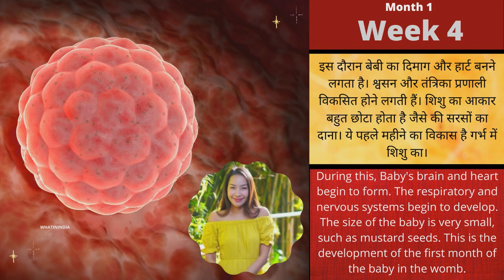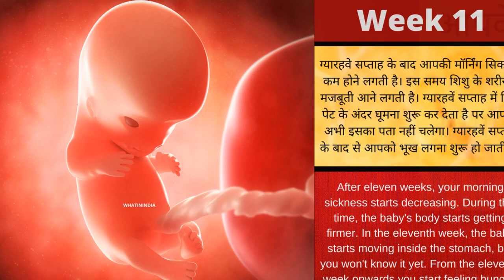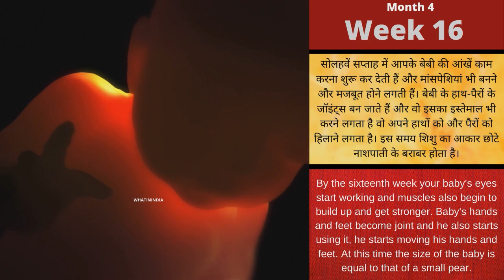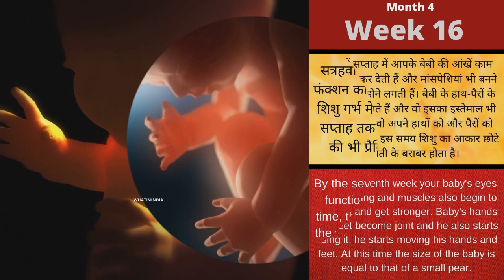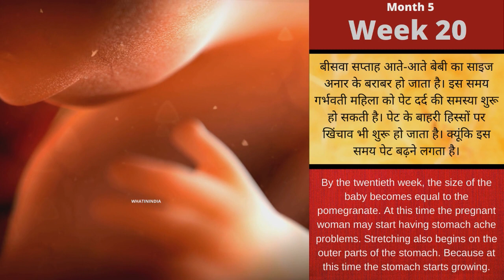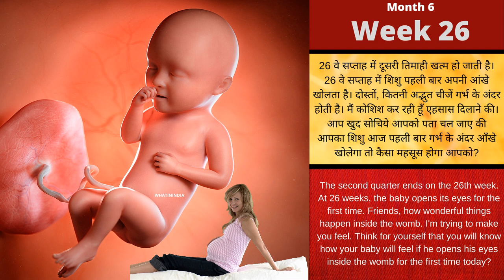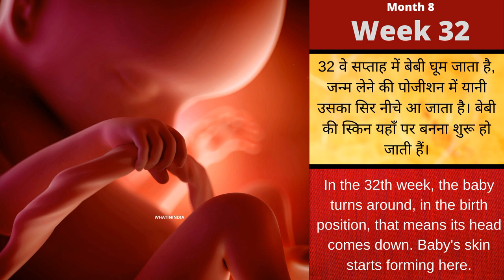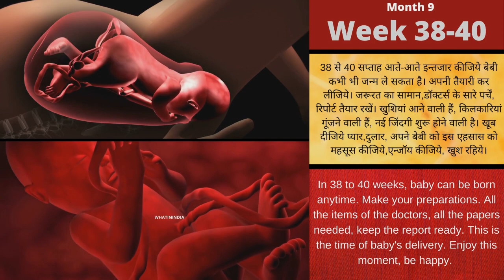Baby development in womb गर्भ में शिशु कैसे बनता है हर एक सप्ताह कितना बड़ा होता है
baby development in womb week by week process of baby journey in the womb from 1 week to 41 weeks. Watch complete Hindi/English video देखिए शिशु का सफर पहले सप्ताह से लेकर जन्म तक कब कौन से अंग बनते है कब शिशु का हाथ पैर बनता है कब शिशु का धड़कन आता है।  गर्भवस्था का पहला सप्ताह से लेकर शिशु के जन्म तक शिशु कब कैसा मूवमेंट करता है और उस समय गर्भवती महिला को कैसा लगता है जानिए और देखिए।